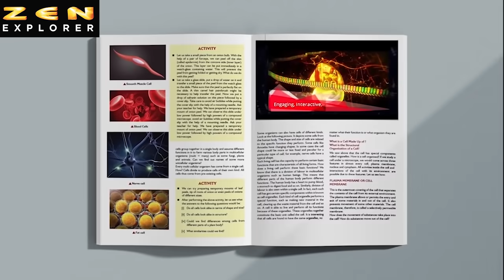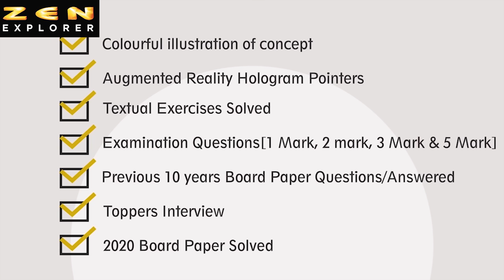SSLC 2021 - ZEN EXPLORER BOOKS & APP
SSLC ZEN EXAM EXPLORER 2021 - One Stop Academic & Examination book for 2021 SSLC Examination.
✅Colourful Scientific Mindmaps
✅3D Visual Presentation of the Chapter for Concept Clarity and In-depth Understanding
✅Plethora of Illustrative Examples and Explanations
✅Textual Exercises Completely Solved
✅Zen Augmented Reality App Pointers
✅Exhaustive coverage of Examination Questions as per Blueprint: Multiple Choice and other ✅Objective Type Questions, 1 Mark, 2 Mark, 3 Mark, 4 Mark, and 5 Mark Questions, HOTS and     Value Addition Questions chapterwise.
✅SSLC & CBSE previous 10 years Board Exam Paper Questions covered chapterwise as per relavance
✅Answers to all the questions in the book

2020 SSLC Board Paper -  Answered & Appended chapterwise

Available Now On All Nearby Book Stores, Amazon, Flipkart & Zenstudents.com